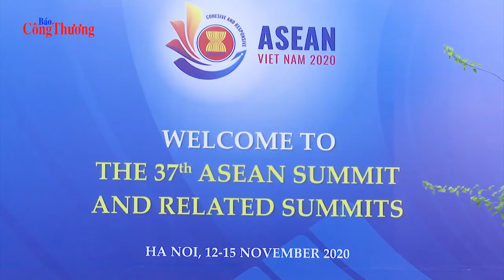ASEAN nỗ lực thực hiện nhiệm vụ kép: Vừa chống dịch, vừa thúc đẩy phục hồi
Sáng 12/11/2020, Hội nghị Cấp cao ASEAN lần thứ 37 và các hội nghị cấp cao liên quan - đợt hoạt động quan trọng nhất của năm ASEAN đã chính thức được khai mạc. Tổng Bí thư, Chủ tịch nước Nguyễn Phú Trọng phát biểu chào mừng, Thủ tướng Chính phủ Nguyễn Xuân Phúc chủ trì Hội nghị.